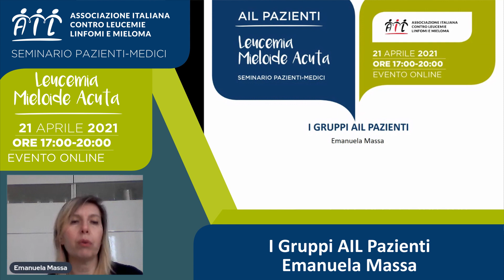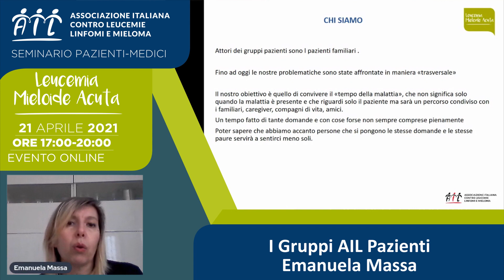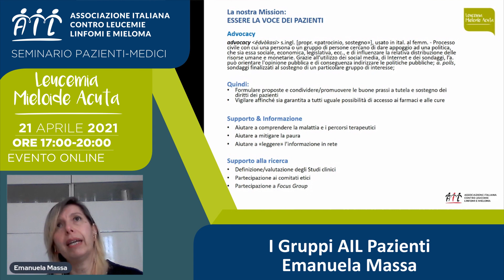I Gruppi AIL Pazienti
Guarda l’intervento di Emanuela Massa al webinar AIL organizzato il 21 aprile 2021 sulla Leucemia Mieloide Acuta.